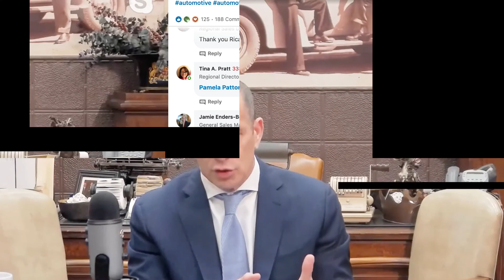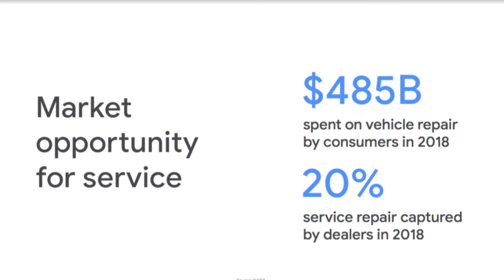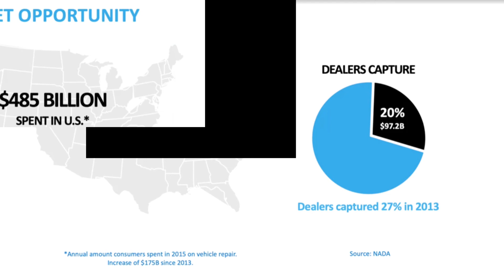COVID Update from Ground Zero: Brian Benstock, Paragon Honda, David Spisak, Haig Partners | ASOTU 2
Paul Daly talks to Brian Benstock and David Spisak about Paragon Honda in Queens New York, and how they are adjusting to the worldwide situation.

2:07 - How Paragon's online and service department have been functioning.

4:17 - The types of people shopping for cars, especially in New York City.

5:35 - What insight David has from working with Brian and other dealers.

16:35 - Will manufacturers start marketing direct to consumer?

24:48 - There is smoke over the horizon. Dealers just have to keep marching.

Register for the weekly industry updates that everyone is thinking, but no one is saying You'll also get exclusive interviews, first notification of coming events, and access to our curated community of the most progressive minds in the automotive industry.